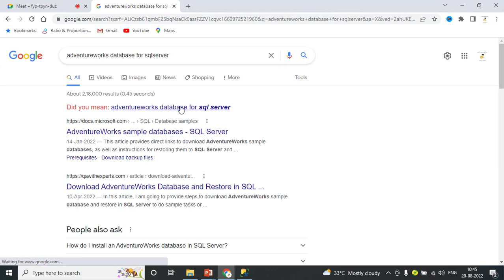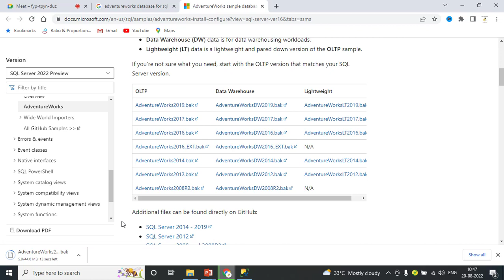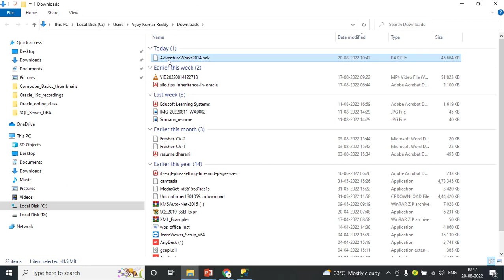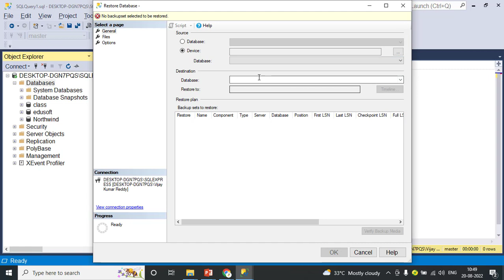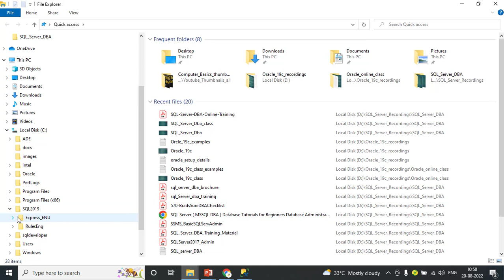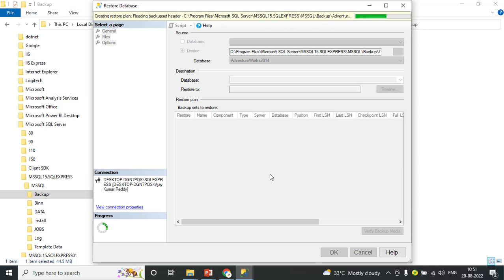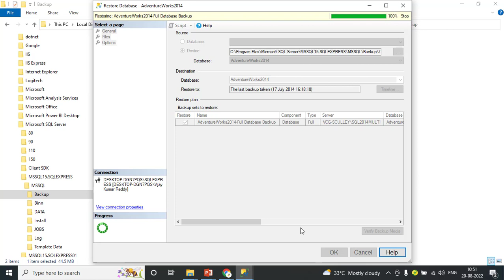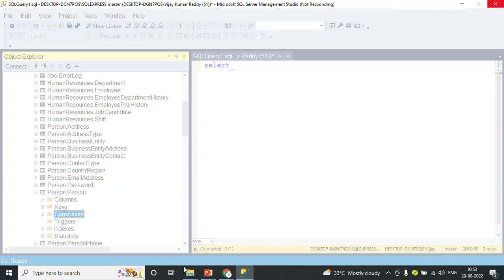Restore AdventureWorks Database in SQL Server- SQL Server DBA Complete Course in Telugu - Lesson 7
Learn Any Subject only just Rs 99/- onwards includes Videos + Notes + PPTs + Certificate

MS SQL Server full course in Telugu.
SQL Server Developer full course in Telugu.
SQL Server DBA Full course in Telugu.
Power BI full course in Telugu.
MS office full course in Telugu.
MS Office 2021 full course in Telugu.
MS Office 2021 full course in English.
Advanced Java Full course in Telugu.
Python Full course in Telugu.
Visual Basic 6.0 full course in Telugu.
VB6 full course in Telugu.
Computer basics full course in Telugu.
Tally full course in Telugu.
MS Word Full course in Telugu.
MS Excel full course in Telugu.
Power Point Full Course in Telugu.
One Note Full course.
Outlook full course.
web designing full course in Telugu.
HTML full course in Telugu.
CSS full course in Telugu.
Java Script Full course in Telugu.
PHP full course in Telugu.
XML full course in Telugu.
DBMS Full course in Telugu.
Oracle SQL & PL/SQL full course in Telugu.
PL/SQL Full course in Telugu.
SQL Full course in Telugu.
MY SQL full course in Telugu.
C# Full course in Telugu.
C# Dot Net full course  in Telugu.
VB dot net full course in Telugu.
VB dot net forms full course in Telugu.
ASP Dot Net full course in Telugu.
C# .Net full course  in Telugu.
VB .net full course in Telugu.
VB .net forms full course in Telugu.
ASP .Net full course in Telugu.

Learn Yourself using offline 64 gb 3.2 USB Pendrive follow the link for more details

This video is part of Edusoft Learning Systems Computer software training in Telugu video series & MS SQL Server DBA (MS SQL Server Database Administration) Complete Course in Telugu. This video explained by VIJAY KUMAR PARVATHAREDDY. This video explains about Restore AdventureWorks Database in SQL Server. How to download and  Restore AdventureWorks sample Database in SQL Server.